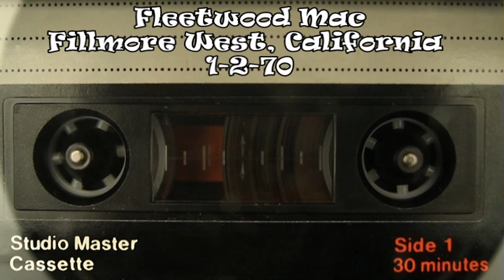Lunch with Okie EP81 Fleetwood Mac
Lunch with Okie EP81
Fleetwood Mac
Fillmore West, California
1/2/70

1. Intro
2. Homework (Recording levels fluctuate)
3. Before the Beginning
4. Like it This Way
5. Loving Kind
6. My Baby's Gone
7. Stranger Blues - Missing
8. Rattlesnake Shake
9. Albatross - Missing
10.Coming Your Way
11.I Got to Move
Break. Radio Interference? (Whole Lotta love playing in the background??)
12.If You Let Me Love You